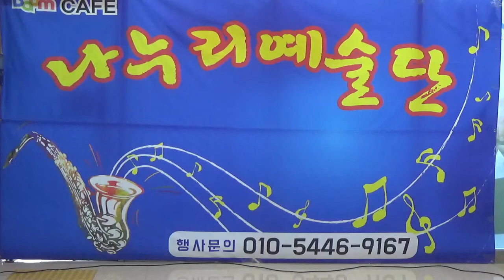색소포너 유광우[찔레꽃/원곡 백난아]나누리 예술단 2017/02/11